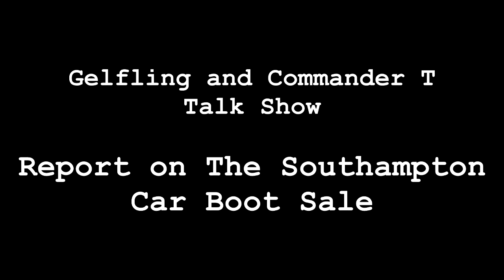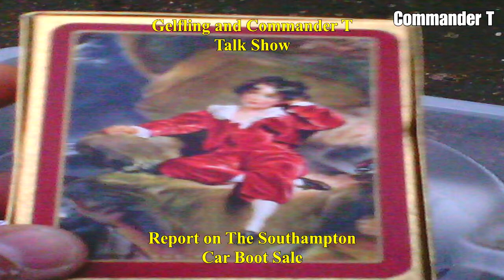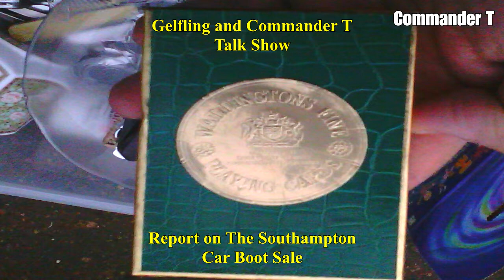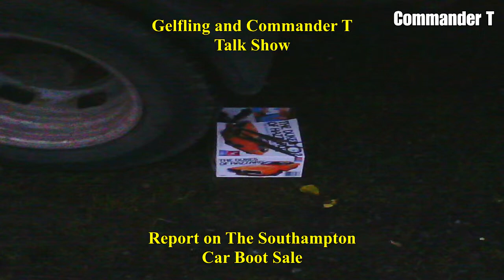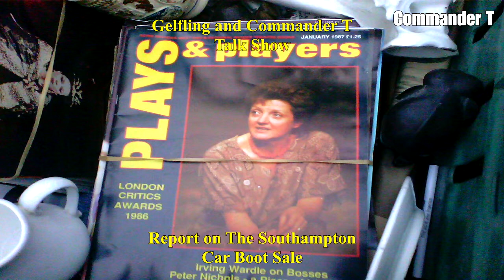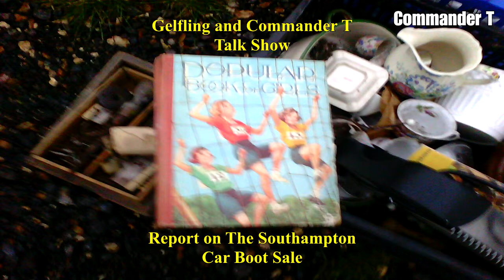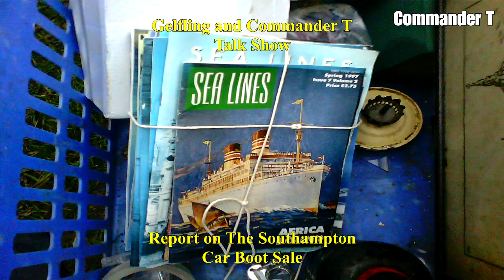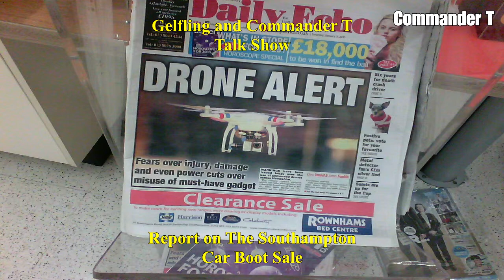Bursledon Southampton Car Boot Sale [Episode 7]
Gelfling and Commander T Report on The Southampton Car Boot Sale / Flea Market.